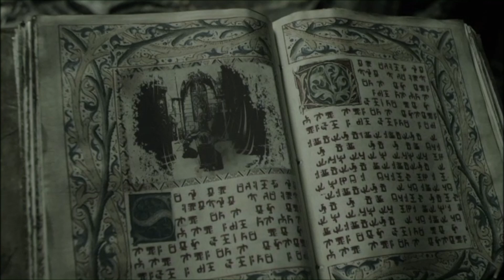Haimad - The Prophecy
Haimad
Country of origin:Sweden
Location:Sundsvall

Lyrics:
This is the world we have longed for
Where everything is gone
Set ablaze by the fires of man
Only ashes are left to tell of their fate

Caller of storms
Echoes of battle
Death and destruction
End this world and all that ever was

When the day has turned to night
And the earth is swept in shadows
We shall awake and inherit the earth

We who carries the key of secrets
Shall awake the dormant gods
This is the end and the beginning

Caller of storms
Death and destruction
Echoes of battle

Caller of storms
Echoes of battle
Death and destruction

Massive rain of fire
Oceans of blood
Black clouds of thunder
The prophecy

Caller of storms
Echoes of battle
Death and destruction

Echoes of battle Death and destruction...

Dracula: The Dark Prince - 2013
In his search for the Lightbringer, Dracula crosses paths with a beautiful crusader named Alina who bears a remarkable resemblance to his murdered bride. One look at her and Dracula is immediately smitten. Could Alina be the reincarnation of his long-dead love? Dracula has Alina kidnapped and brought to his castle where the Beast must now try to win his Beauty's heart.